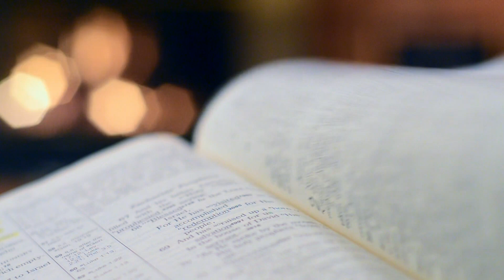Homilia Diária | Examinemos a nossa postura diante da verdade do Evangelho | 27 de março 2021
“Não percebeis que é melhor um só morrer pelo povo do que perecer a nação inteira? Caifás não falou isso por si mesmo” (João 11,50-51). Assista à reflexão do Evangelho de hoje, feita por Padre Roger Araújo.

Gerente de Conteúdo: Rogéria Nair
Direção e produção: Karina Silva
Câmeras: Editores CN Brasília
Edição e Finalização: Lucas Santana